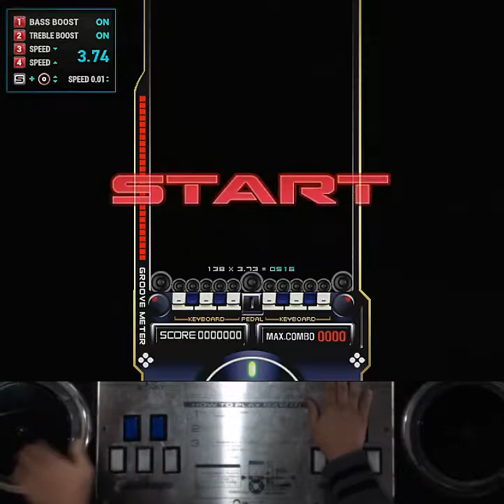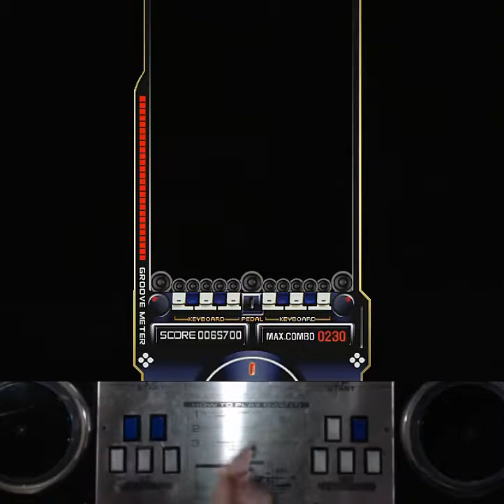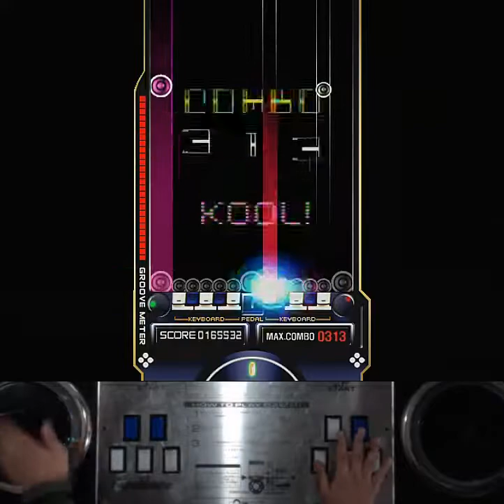[RTU] EZ2AC 10K Laika (NM) [06]